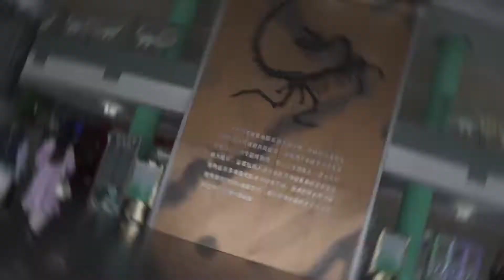香菜在国内都会玩什么？这么享受下次让我来陪着玩吧！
香菜平时到国内除了活动外还会玩什么？看了真羡慕啊……